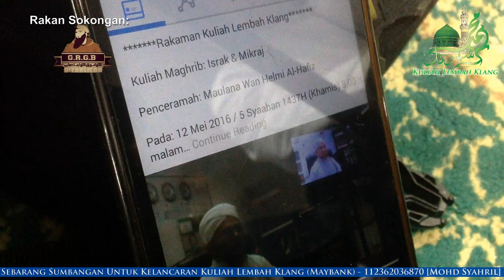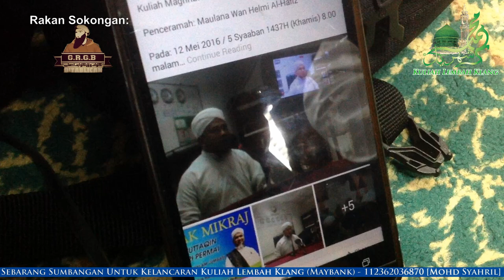Maulana Wan Helmi: "Israk Mikraj" - Surau Al-Muttaqin, Pangsapuri Permai, Sg Besi | 12 Mei 2016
Kuliah Maghrib: " Israk Mikraj " (Rakaman Tertunda)

Pada: 12 Mei 2016 / 6 Sya'aban 1437H (Khamis) 8.00 malam

Anjuran: Surau Al-Muttaqin, Pangsapuri Permai, Sungai Besi, Kuala Lumpur

Disokong oleh: D'Tablican-Gua Rock Gua Beriman (GRGB) & Haji Uri